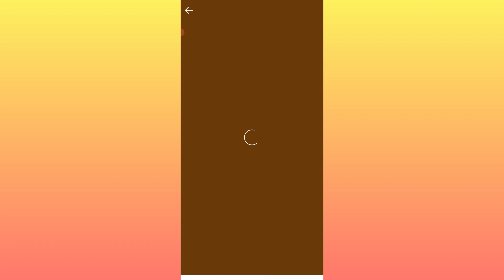SHOPEE CANDY CRASH | Machesmusa Vlog